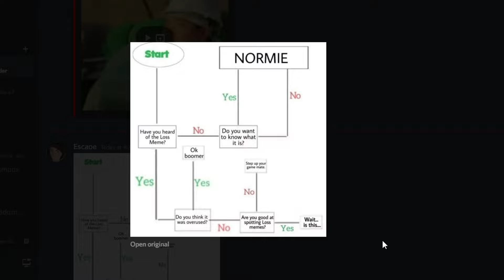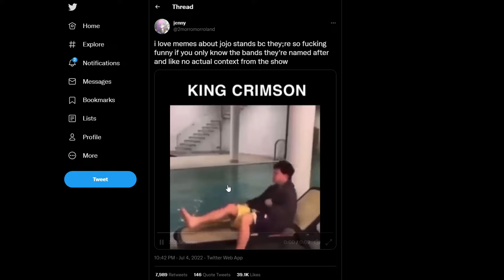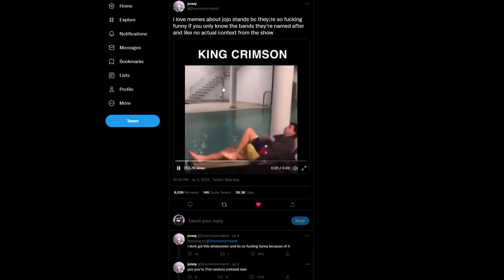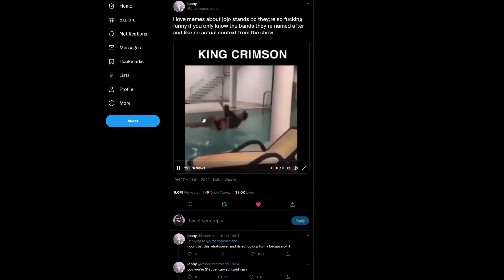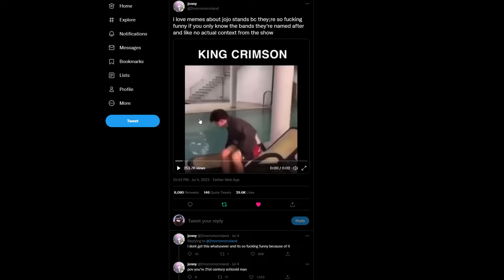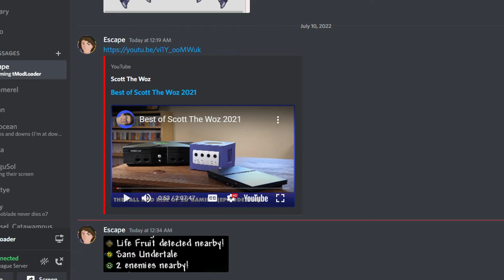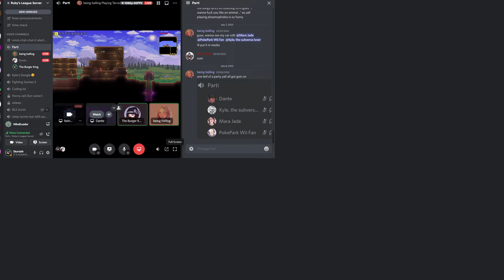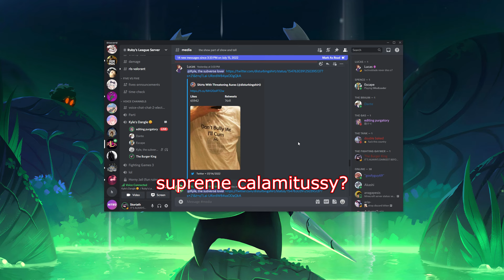Modded Terraria Mayhem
i've been editing this for so long i literally do not remember what the modlist is sorry LMOA